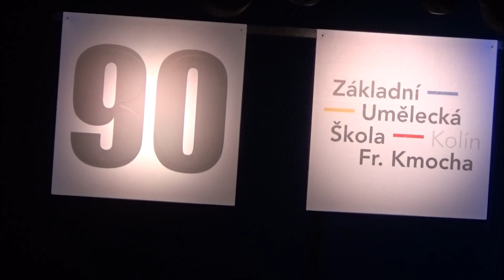Fake Band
90 let Základní umělecké školy v Kolíně
diriguje Miroslav Vlk